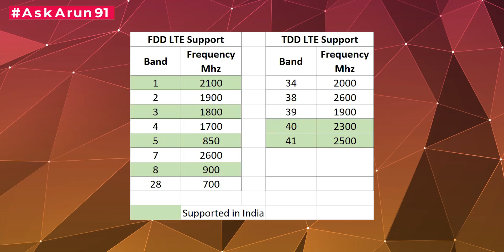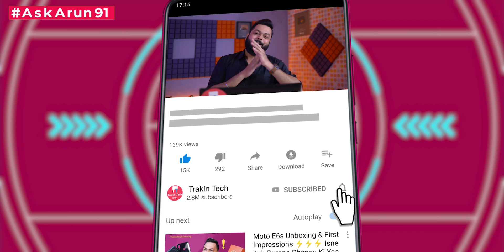AskArun91- ROG Phone 2 Vs OnePlus 7T😲, OnePlus 7T Pro Launch, MIUI11 Rollout,Realme XT 730G Vs K20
Doston, AskArun Ke Ek Aur Informative episode mein apka swagat hai. Har episode ki tarah aaj bhi humne aapke sawal liye hai aur unke Jawab bhi diye hai, To Like aur Share Karna Na Bhule. Aaj ke session me hum baat kar rahe hai ki ROG Phone II Vs OnePlus 7T, OnePlus 7T Is It Value For Money, iPhone 11 Pro Max Or Bullet, When Will MIUI 11 Rollout, What is CPU Throttling in iPhone XS and XR,Cheapest SD855 Wala Smartphone,Should I Buy K20 Pro or Wait For PocoF2, Realme XT 730G Vs Redmi K20 And many more so watch till the end.

Video Highlights
01) 00:31 ROG Phone II Vs OnePlus 7T
02) 01:57 OnePlus 7T | Is It Value For Money?
03) 02:41 Realme 5 Vs vivo U10
04) 03:38 iPhone 11 Pro Max Or Bullet??
05) 04:01 OPPO Reno 10x Zoom Ya Asus ROG Phone II?
06) 04:16 Is PocoF1 (6/64GB) Best Deal Under 15K?
07) 04:56 Why Moto Is Lagging Behind Other Brands?
08) 06:15 ROG Phone Bands Compatibility
09) 07:33 When Will MIUI 11 Rollout?
10) 07:57 Best TV Under 30K
11) 08:46 More than 2 selfie cameras in phone?
12) 09:21 What is CPU Throttling in iPhone XS and XR?
13) 10:11 Galaxy M30s Processor Is equivalent to which Snapdragon SoC
14) 10:39 Cheapest SD855 Wala Smartphone
15) 11:04 OnePlus 7T or OnePlus 7 Or OnePlus 7 Pro
16) 11:34 Redmi Note 8 Vs Realme 5 Pro
17) 12:01 Should I Buy K20 Pro or Wait For PocoF2?
18) 12:22 Realme XT 730G Vs Redmi K20
19) 12:43 OnePlus 7T Or iPhone XR | Camera
20) 13:27 vivo Z1Pro Vs vivo Z1x
21) 14:08 OnePlus 7T Pro Launch Date

Top 10 Best Upcoming Mobile Phones in Sept 2019 ⚡⚡⚡ -

ROG Phone II Vs OnePlus 7T, ROG Phone II Vs OnePlus 7, ROG Phone II Vs OnePlus 7 Pro, OnePlus 7T, Realme 5 Vs vivo U10,  iPhone 11 Pro Max,  PocoF1, ROG Phone 2 Bands, MIUI 11 Rollout, MIUI 11,CPU Throttling, Galaxy M30s, Redmi Note 8 Vs Realme 5 Pro, OnePlus 7T Or iPhone XR,vivo Z1Pro Vs vivo Z1x,OnePlus 7T Pro Launch, Realme XT 730G vs Redmi K20,Realme XT 730G ,Technology,TrakinTech, Trakin Tech, AskArun, Ask Arun, Tech QnA Video